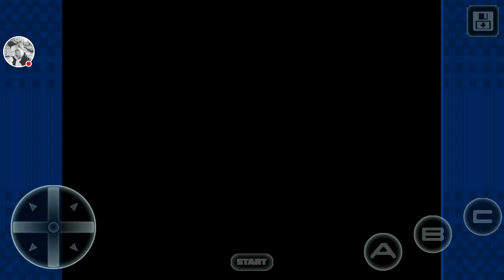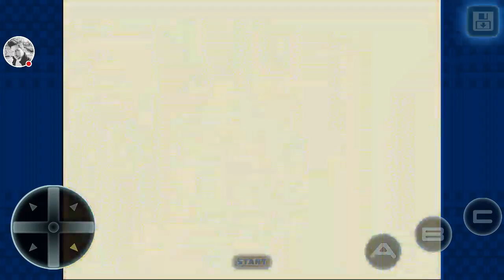Phantasy Star II Part 1